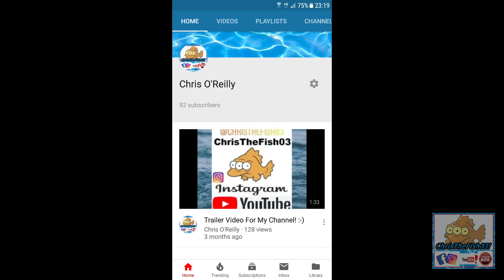A Much Needed Update!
Welcome to another NEW VIDEO!!!

We finally have a much needed video with a few updates.
Sorry to the followers who noticed i haven't posted in a while.

Cannon LEGRIA HF R806
Samsung S7!